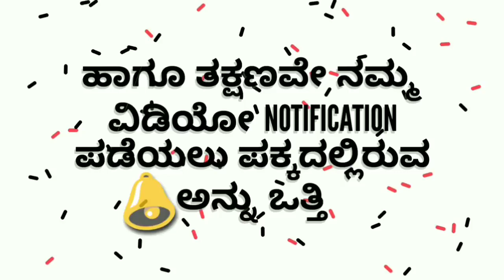watsapp status Share my video